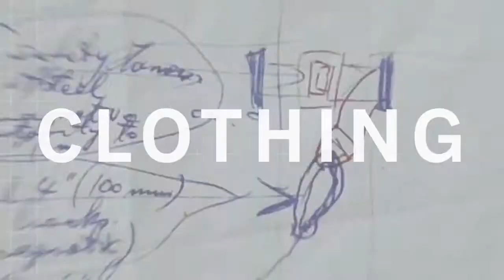Henri LLoyd, 50 years of pioneering spirit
Herni Lloyd modni brend je osnovan 1963. godine u Manchesteru. Nakon 50 godina razvoja i ogromnog bogatog iskustva u izradi inovativnih materijala, Henri Lloyd asortimani danas sadrže jedinstveni spoj baštine, inovativnosti i tehničke izvrsnosti.
Inovacija je uvijek bila zaštitni znak brenda, još od uvođenja popularnog čička na odjeću ( prvi u svijetu su ga implementirati u odjevne predmete ), preko najmodernijih prozračnih tkanina za profesionalni sport, tehničkih linija namijenjenih najzahtjevnijim oceanskim jedrenjima, do lifestyle odjeće od recikliranih i ekološki prihvatljivih materijala.

Henri Lloyd lifestyle liniju odjeće i obuće krasi udobnost, besprijekorna kvaliteta i najmoderniji materijali, a sami dizajn lifestyle linije postavlja standarde u globalnim modnim trendovima.

O kvaliteti odjeće najbolje govori činjenica da je ambasador Henri Lloyd brenda čuveni britanski jedriličar Sir Ben Ainslie, najuspješniji olimpijski jedriličar svih vremena. Henri Lloyd je službena odjeća svih natjecatelja America's Cup-a, a i glavni je sponzor momčadi Lotus u Formuli 1.